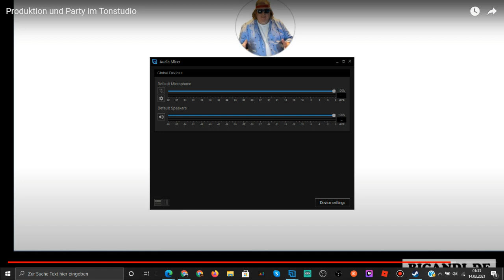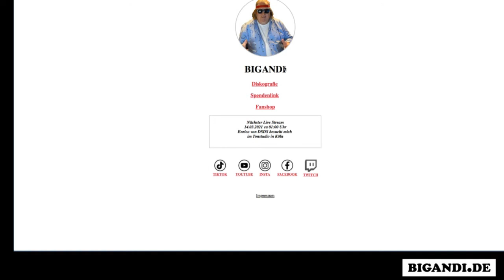Enrico von DSDS 2021 | • Live bei @AM Music Production @ammusicproduction-andreasm815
Enrico von DSDS 2021 war • Live bei @ammusicproduction-andreasm815 im Tonstudio. Hier der Ausschnitt des Livestream vom 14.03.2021, weitere Info zu bigandi und hier seine Livestream verlinkt